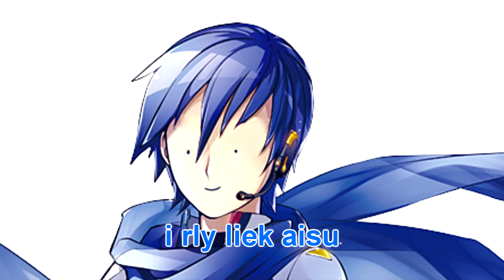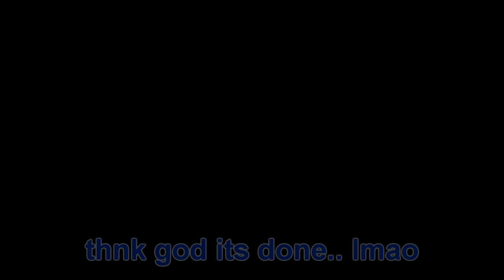wii music but its just kaito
blaaaaah i was bored and this meme is overdone but might as well hop on the bandwagon anyway bleh

※Music & Lyrics by.. Sint ig lol and nintendo
※Video/Artwork: iXima / SweetSoSweet
※Vocaloid: Kaito V3 Straight
※Programs used: Studio One 3, Piapro Studio, Sony Vegas, Paint Tool Sai

 【FIND ME OTHER PLACES AND STUFF! ヽ(´Д｀)人(´Д｀)人(´Д｀)ノ〜♪】